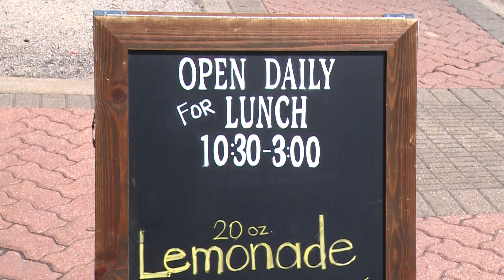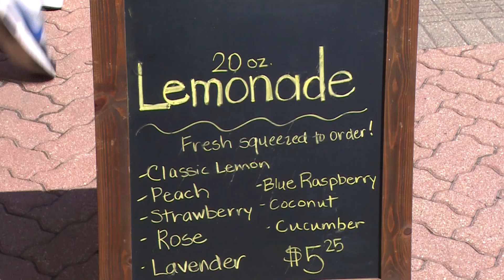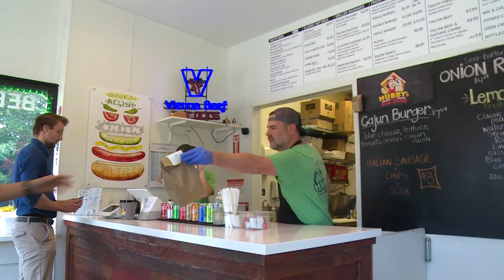Dish'n Out - Hubby's Dog House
Dish'n Out Mount Prospect checks out the roadside hot dog joint, Hubby's Dog House, located at 208 S Main St, right in downtown Mount Prospect. DNO Host Lisa Wolf has a chat with restaurant co-owner, Will Lehnert.